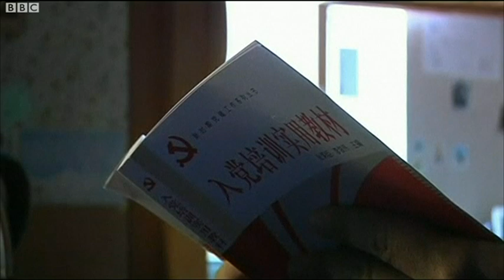BBC中文网视频：希望加入共产党的中国学生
中共换届之际，上海一些小学生说希望将来加入共产党。曾为江青当辩护律师的张思之认为年轻一代希望入党有现实的因素。